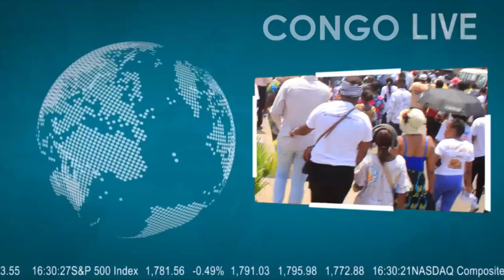🔴RDC : INCROYABLES L'OPPOSITION & LE POUVOIR A LA MESSE PAPALE LA JOIE DE LA POPULATION CONGOLAISE